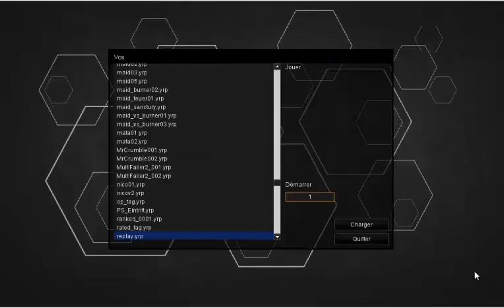DevPro Fr YGO Pro FR - Retournement de situation Exceptionnel !!! - CaptainDiabète vs bbgunnz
Un retournement de situation digne des plus grands ! Tout simplement exceptinonel !